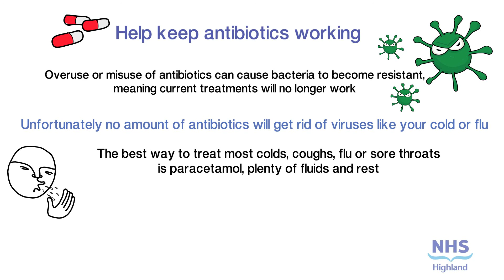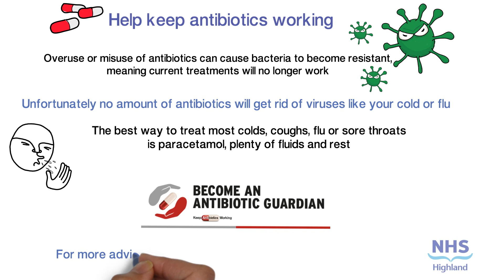How to help keep antibiotics working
Everyone has a role to play to help prevent antibiotic resistance. Overuse and misuse of antibiotics can cause bacteria to become resistant meaning current treatments will no longer work. Antibiotics are not always the answer. They don’t cure viruses like colds and flu.  Do not demand antibiotics if your health care professional says you don’t need them. Become an Antibiotic Guardian